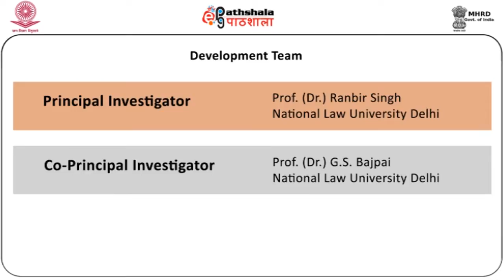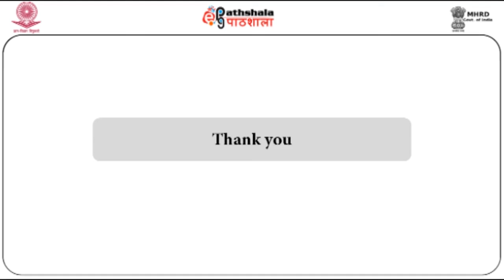Discussion on Judicial Appointments Part 4